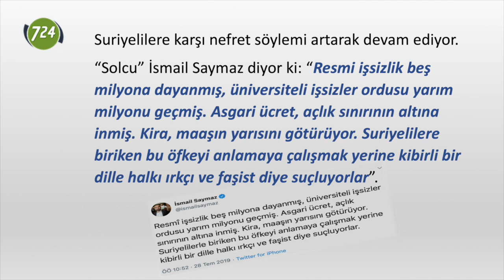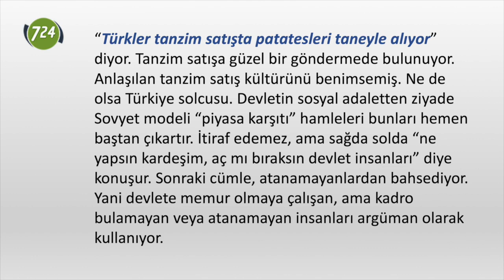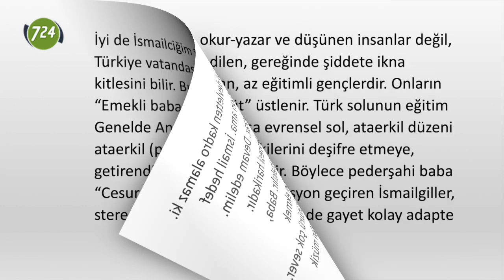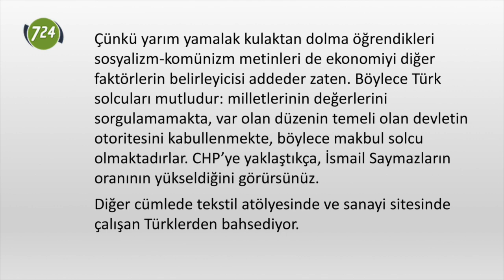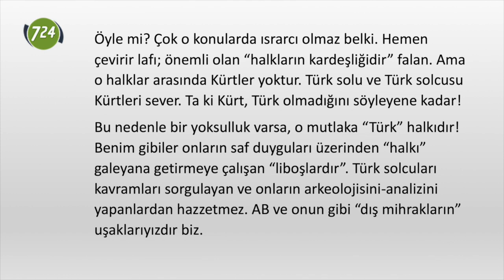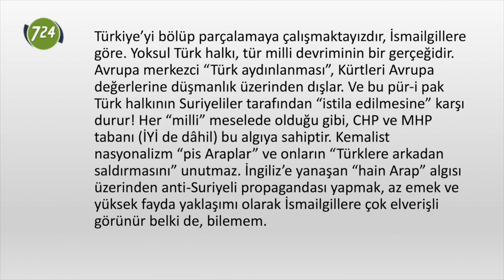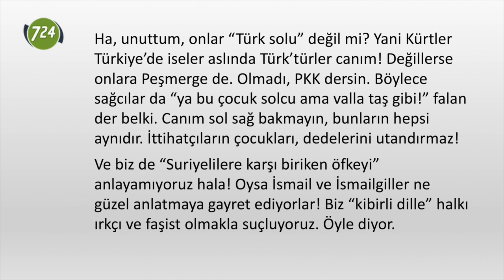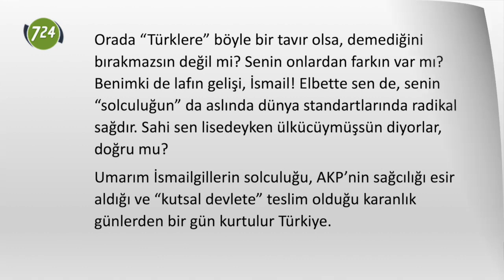İsmailgillerin Suriyeli mülteci düşmanlığı ve “Türk solu” Mehmet Efe Çaman 29 Temmuz 2019